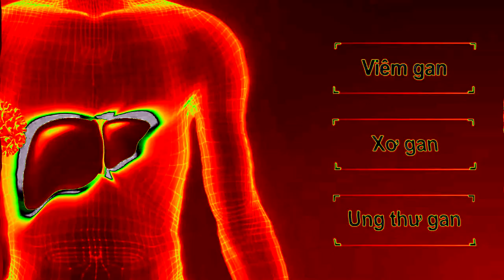(REQUESTED) (FIXED) Linten Fort in 4ormulator V1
Requested by: @AiHoshinoMedia on discord